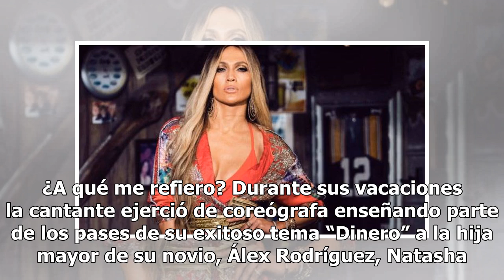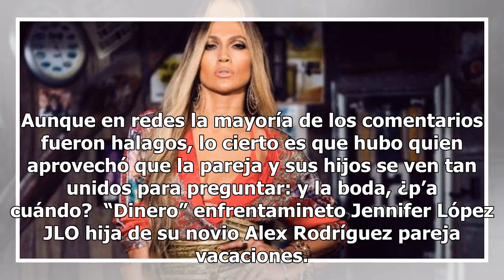Se enfrentan en la pista Jennifer López y la hija mayor de su novio ¿Quién ganó?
Se enfrentan en la pista Jennifer López y la hija mayor de su novio ¿Quién ganó? Todo parece indicar que Jennifer López tiene competencia en la pista de baile. ¿A qué me refiero? Durante sus vacaciones la cantante ejerció de coreógrafa enseñando parte de los pases de su exitoso tema “Dinero” a la hi...